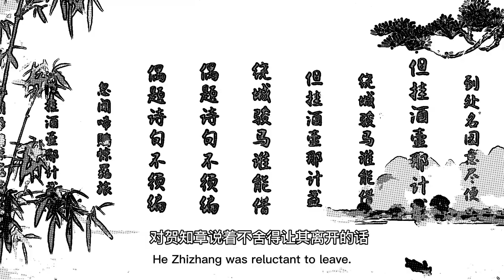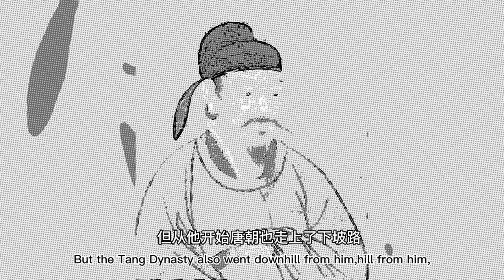Why is Li Longji, Emperor Xuanzong of the Tang Dynasty, called Emperor Ming of the Tang Dynasty